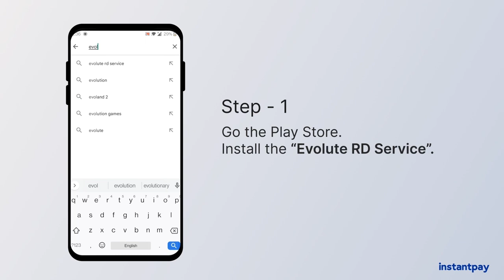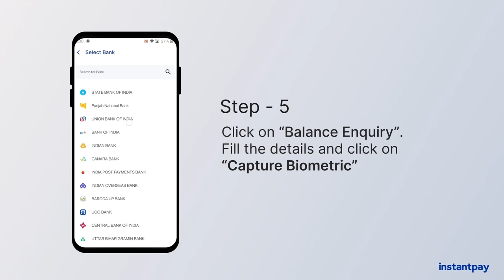How to Register and Use Evolute RD Service | Instantpay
Instantpay is India’s largest Neo Banking platform delivering full-stack business banking services for businesses of all sizes.